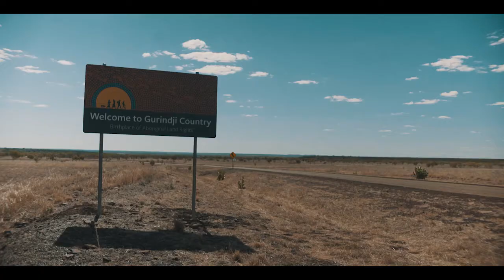FREEDOM DAY 50 | NORTH TANAMI BAND - Yartani